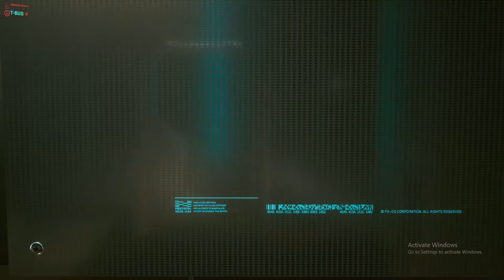Cyberpunk 2077 | Nomad | PART 7 | RX 580 & Ryzen 5 1500x | [No Commentary]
pc specs:
1 tb hard-drive